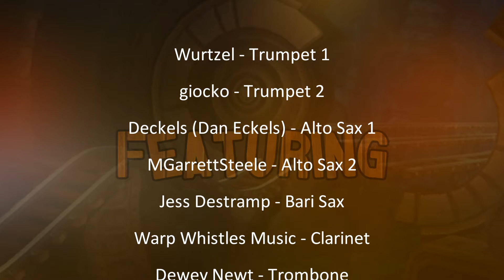Donkey Kong Country Returns - Mine Menace [Jazz Mega Collab]